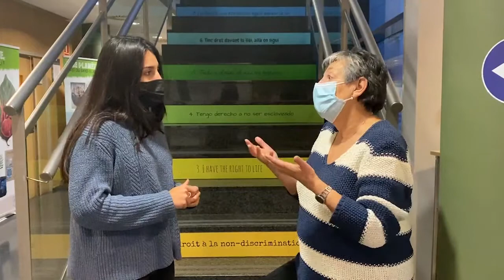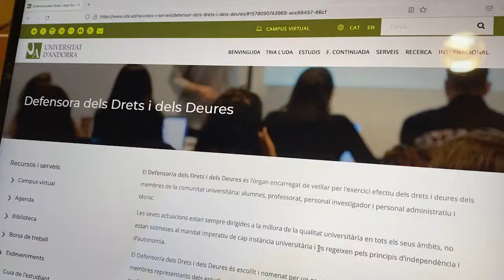Defensora dels Drets i dels Deures de la Universitat d'Andorra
Saps qui és la Defensora dels Drets i dels Deures i quines funcions té aquest òrgan? T'ho expliquem en aquest vídeo.
Actualment, el càrrec és ocupat per Rosa M. Mandicó, que va ser nomenada el 25 de juny del 2021 per a un mandat de quatre anys.